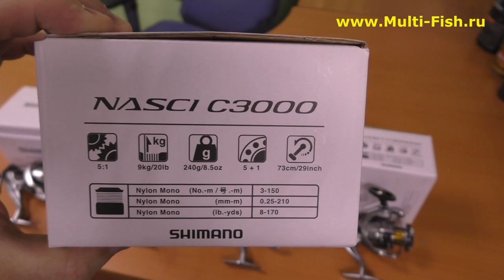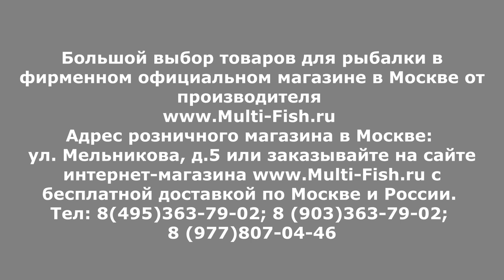Катушки SHIMANO NASCI | ОБЗОР катушек ШИМАНО НАСКИ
Обзор катушек SHIMANO NASCI (ШИМАНО НАСКИ) для фидера, спиннинга, болонского удилища. Подробный рассказ от эксперта Максима Балаева. Передаточное отношение рыболовной катушки, что это? Нагрузка на фрикцион. Количество подшипников катушки Шимано Наски.
Купить катушку SHIMANO NASCI в фирменном магазине 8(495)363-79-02 или заказать через интернет магазин катушку SHIMANO Nasci с бесплатной доставкой

Наши преимущества:
2. САМЫЕ НИЗКИЕ цены со склада производителя, по Программе лояльности магазина Мульти-Фиш!
3. БЕСПЛАТНАЯ доставка по Москве и России в рамках Программы лояльности!
4. БЕССРОЧНАЯ гарантия на заводской брак на ВСЕ УДИЛИЩА!
5. Свой фирменный СЕРВИС-ЦЕНТР работающий более 20 лет! с ПОЖИЗНЕННОЙ гарантией на место ремонта!